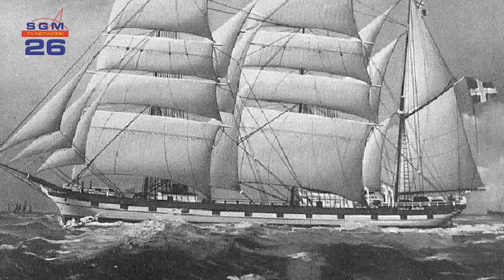AFL 648 Mvr Lien Sardjoe 70 Jaar 23 sept 2019